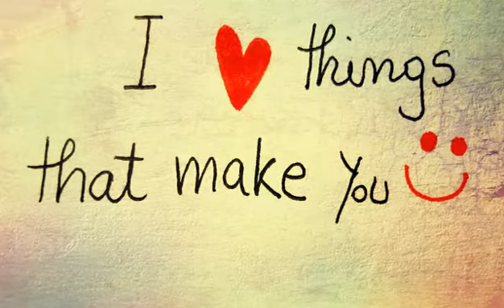SHOUTOUT for you guys 😙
Hello Beautiful people. See you on my next video.

Shoutout ko lang sa mga friends ko na nag ccomment 😊 salamat sa inyo. Tska dun sa mga silent viewer salamat din.

Add me on Snapchat! Username: